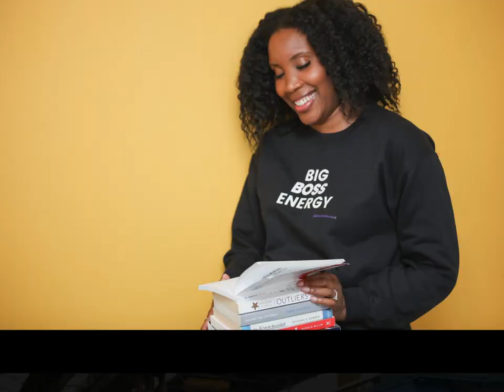Business Portraits 2021